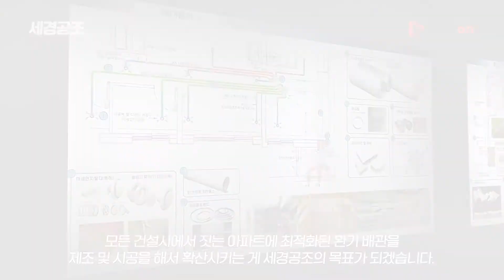[세경공조] 환기 시스템 자재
▼ 세경공조 환기 시스템 자재에 대해 자세히 알고싶다면? ▼